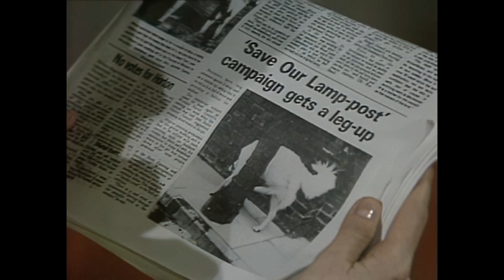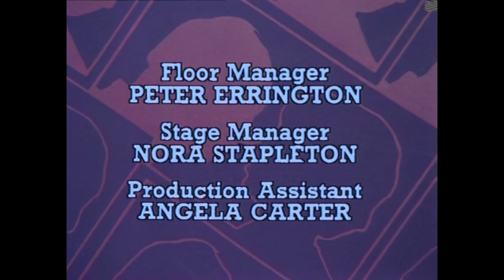Els roper / Episodi 33, La gota que fa vessar el vas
Els Roper (George & Mildred) és una sitcom britànica produïda per Thames Television emesa entre 1976 i 1979.